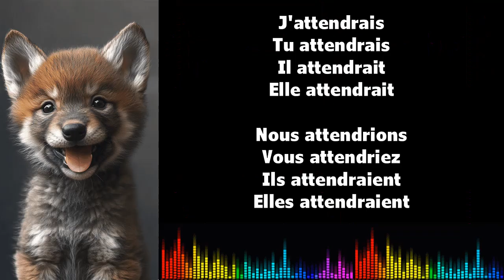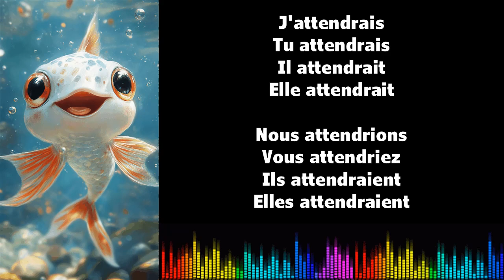♫ 음악으로 프랑스어 배우기 ♫ I ATTENDRE I Conditionnel Présent